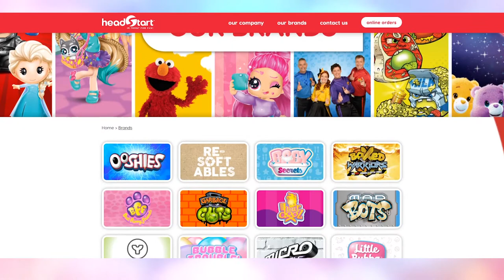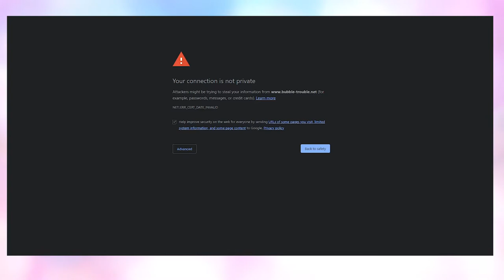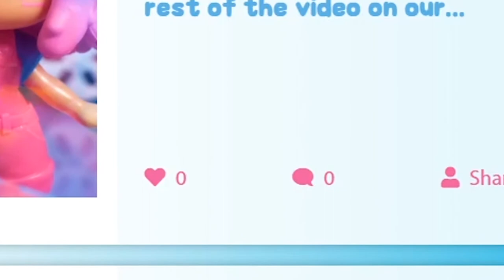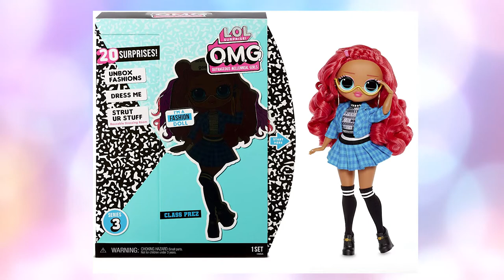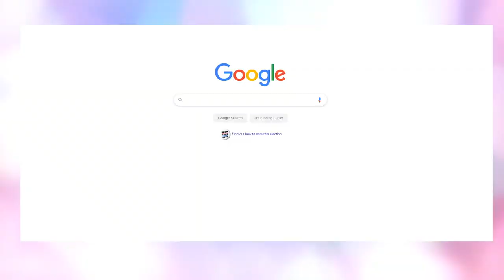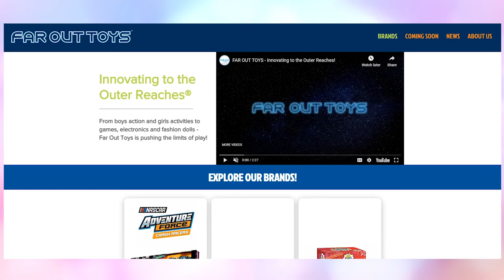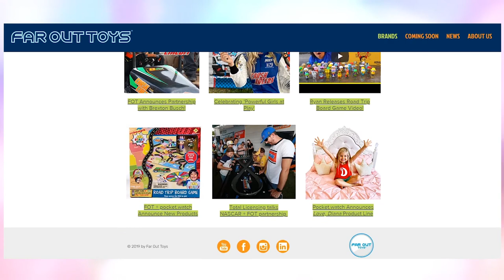Lost Code: Bubble Trouble & Candies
-ˏˋ♥̩͙♥̩̩̥͙♥̩̥̩ ⑅I Think It's Sweet Of You To Watch This Episode!⑅ ♥̩̥̩♥̩̩̥͙♥̩͙ˊˎ